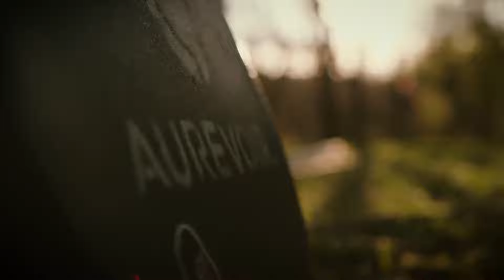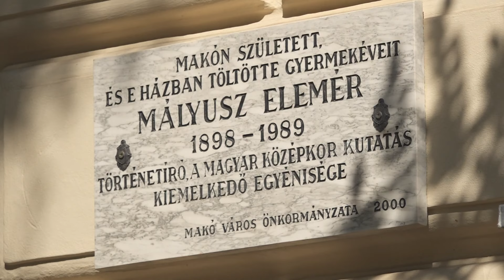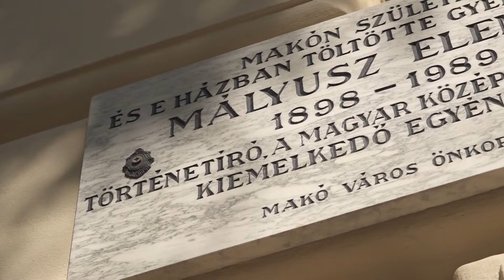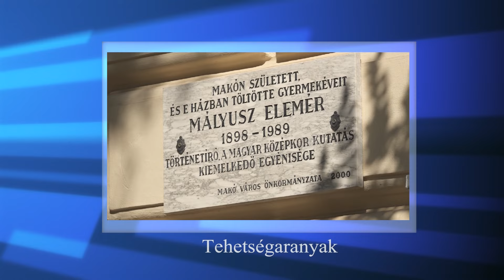Makói Híradó 2024.09.06.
- A koncertek mellett érdemes lesz Hagymafesztivál kísérő programjaiba is bele kóstolni
 - A Hagymafesztivál egyik fellépője az Aurevoir.
- Egyedül is biztonságosan
- Megkoszorúzták Mályusz Elemér emléktábláját